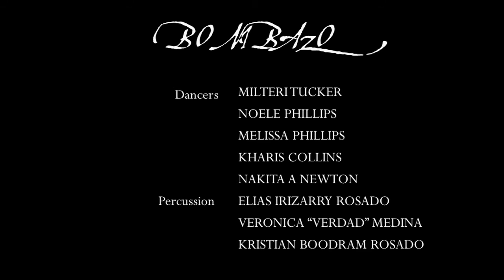Five Under Five Project: Season 1, Ep. 2 "The Last Colony"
"The journey to find one's identity is never easy. Straddling multiple cultures and fighting a painful history could lead anywhere."

Five Under Five Project: a one-of-a-kind web series introducing a new genre: Slam Poetry Music Video.

For the first month of each new season's release, it digitizes slam poetry in an online and:

*Raises money for Charity
*Raises money for Artists and Crew
*Aims to improve representation in film, tv & media, both in front of and behind the camera, by sharing diverse stories

Interactive: All viewers become the judges and vote for which video and charity they want to win by donating to that video.

Only one walks away the winner.

Created by: Laura Wald
Produced Directed by: Laura Wald
Written by: Noel Quiñones
Starring: Noel Quiñones & Bombazo Dance Co.
Music performed by: Bombazo Dance Co.